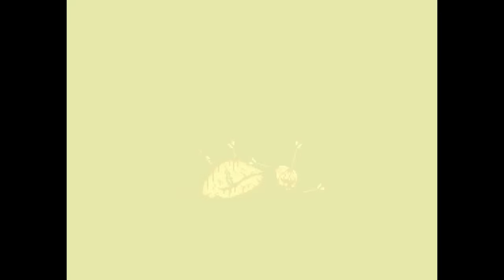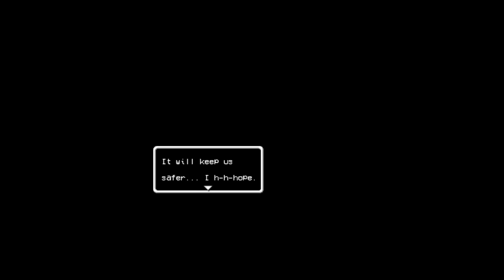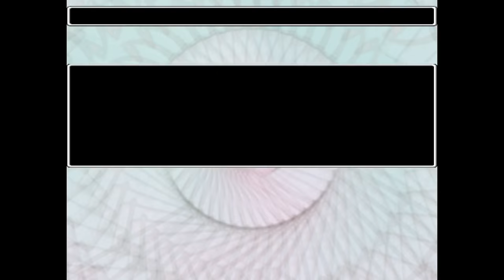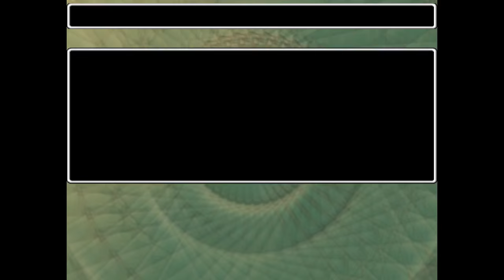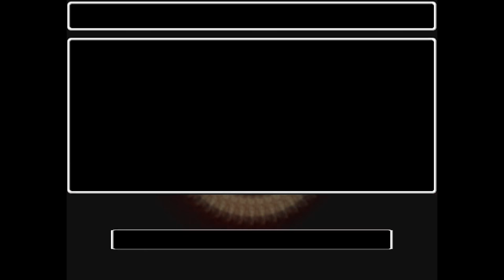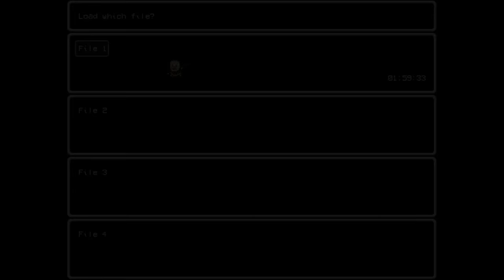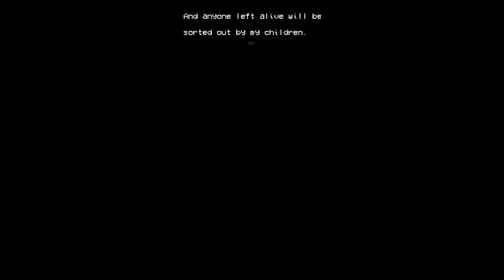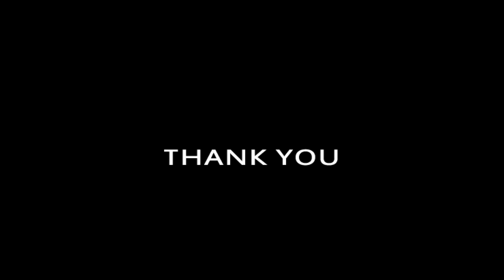Lisa the Joyful [Longplay] [No Commentary]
**MAKE SURE TO TURN ON ANNOTATIONS TO SKIP LONG BACKTRACKS/REFIGHTS**

This is a single continuous, uninterrupted playthrough of Lisa the Joyful that was originally a stream.  The game was played through blind, as the game had only been out for less than 20 minutes prior to starting the stream.  Both the "Leave them" and "Join them" endings are reached, but only the Yado and Buddy's Mom post-ending dialogue was reached.  This was a Joyless run.  Joy was only used on a re-load to get the second ("Join them") ending quickly, as Joy use does not effect the ending.

How to get the various ending dialogues:

Yado and his wife ending - Don't fulfill the criteria for any other ending (this is achieved in this video)

Lisa and Buzzo ending - Visit Lisa's casket in the joy facility, then watch the scene after leaving.  This overwrites the flag for the Yado ending.

Brad and Marty ending - Talk to the Brad hallucination that is next to Rando's corpse at the bottom of the drop (This also gives you the "I'm Sorry" achievement).  He appears just before the ending fight, after you have cleared every name on the list.  This ending overwrites both of the other flags, meaning this is the only ending you will get if you see see the Brad hallucination.